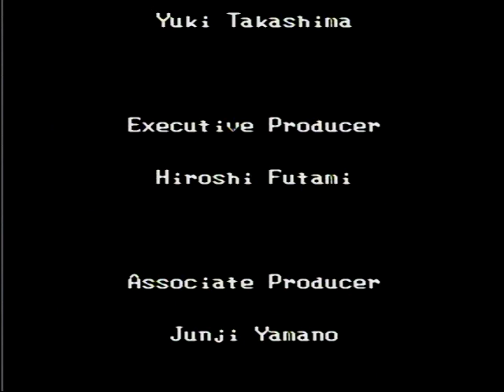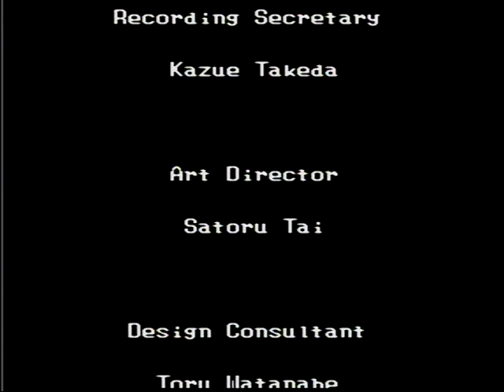ファミコン【不如帰】なるべく短期間で統一を目指してみる 島津２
浅井攻めで痛恨の操作ミス。
リセット押さずに続行してもうた。